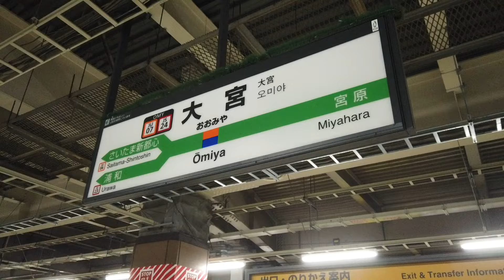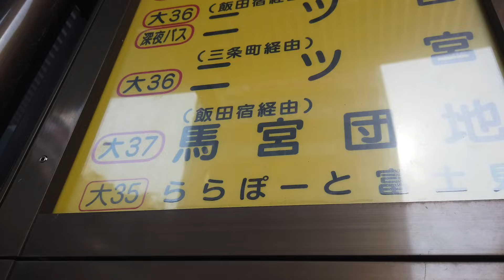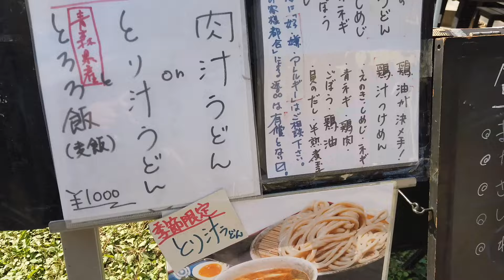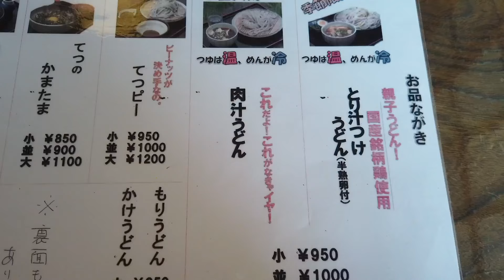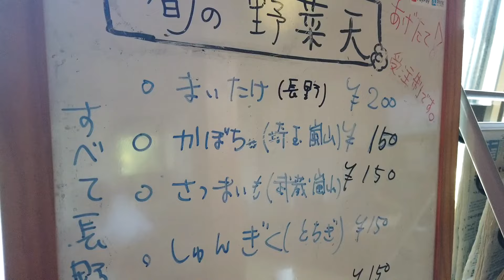【田舎うどん てつ】感動！！田舎のお家で、こだわりの極上うどんをいただく！〈川越市〉【埼玉うどん子TV第127回】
☆グーグルマップに、これまで訪問したお店をピン打ちしてあります。

という方も、
ラーメンの方が好きだよー
という方も、

できる限り行きます！！

【本日のお店】
田舎うどん てつ
営業時間：11:00〜14:00
　　　　　水・木曜日定休／売り切れ次第終了
住所：〒350-0011 埼玉県川越市久下戸２８８１
駐車場：あり
ブログ
お伺いした日：2022/11/4（金）